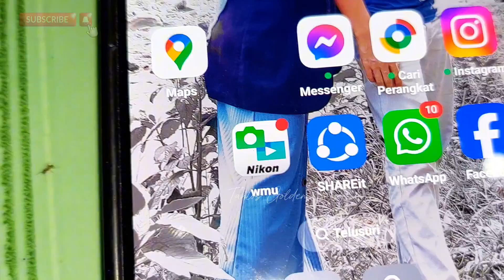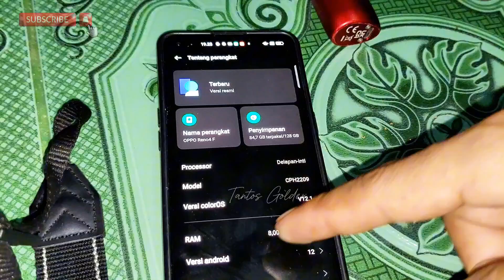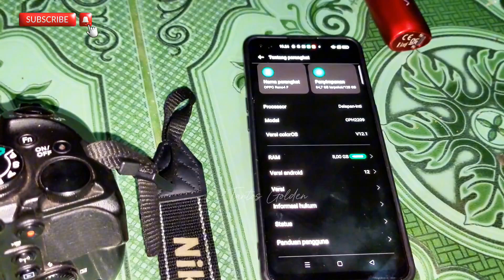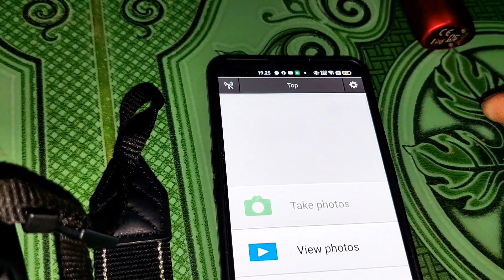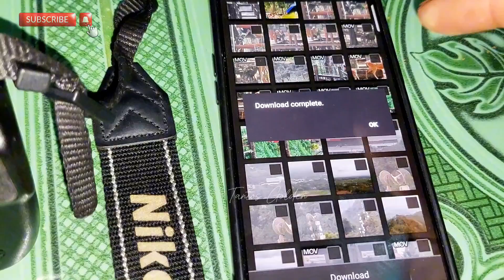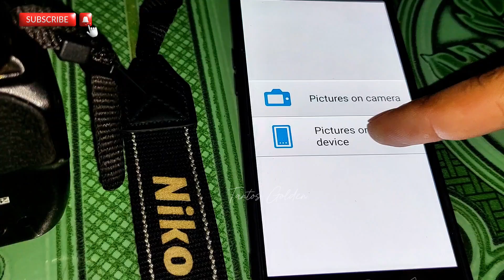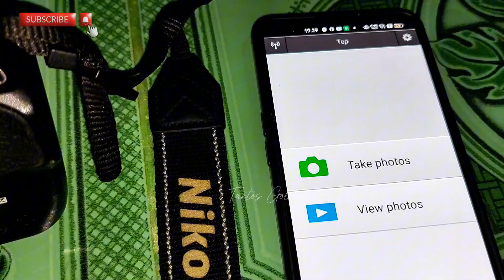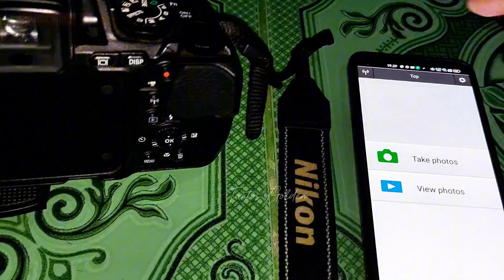CARA MEMINDAHKAN FILE FOTO VIDEO DARI KAMERA NIKON KE HP MENGGUNAKAN APLIKASI WIRELESS MOBIL UTILITY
video ini mungkin kalian butuhkan saat akan memindahkan file foto maupun video dari kamera nikon ke hp